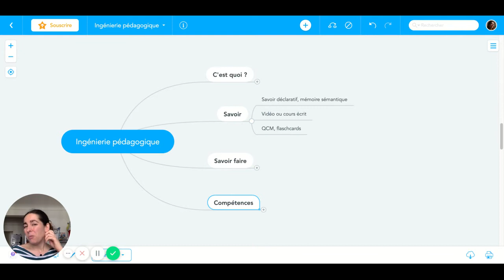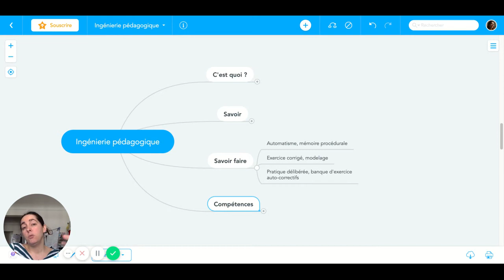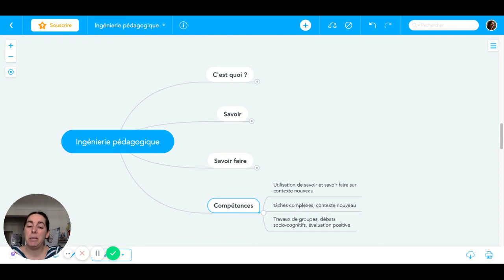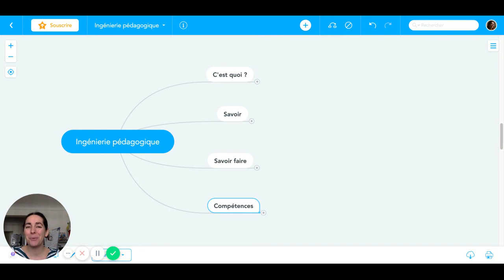Les bases de l'ingénierie pédagogique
L'ingénierie pédagogique c'est la façon d'organiser son enseignement afin de faire apprendre les élèves.
Je vous propose dans cette vidéo de partir de la façon dont les élèves apprennent pour construire des séquence pédagogiques, en présence ou à distance.

Pour être tenu au courant de toutes nos nouveautés, inscrivez-vous à la newsletter